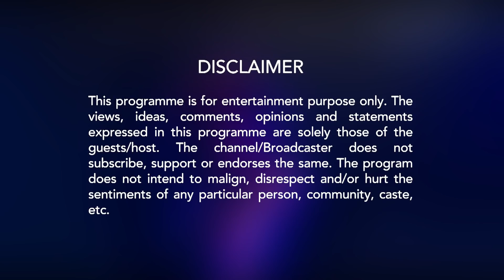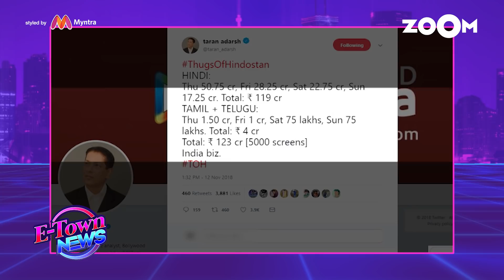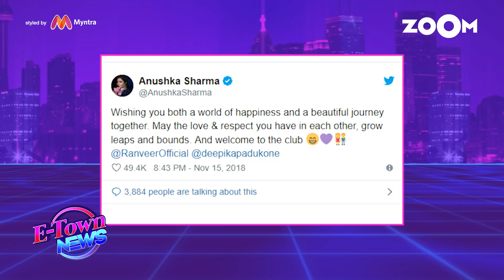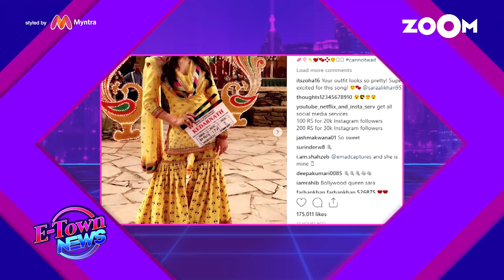Salman's special decision for Katrina | Priyanka - Nick wedding to have STRICT rules & more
Salman Khan takes special decision for Katrina Kaif so that she celebrates Christmas with her family. Priyanka Chopra - Nick Jonas wedding to have strict rules. Watch the video to know more.